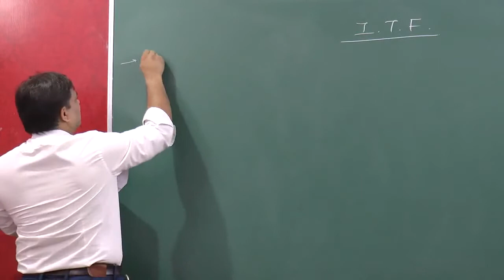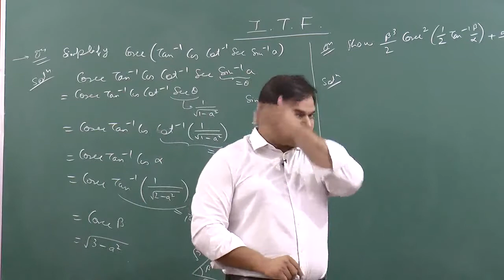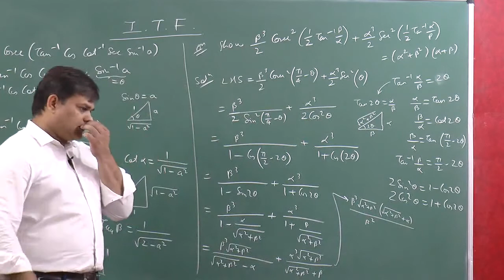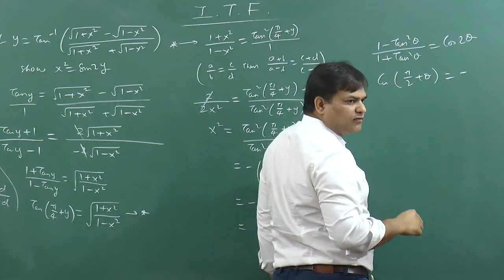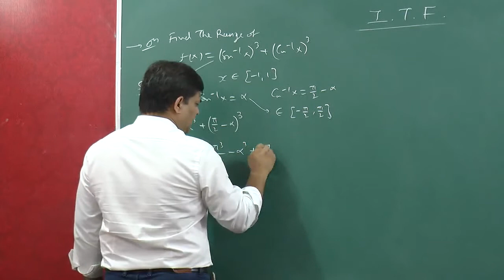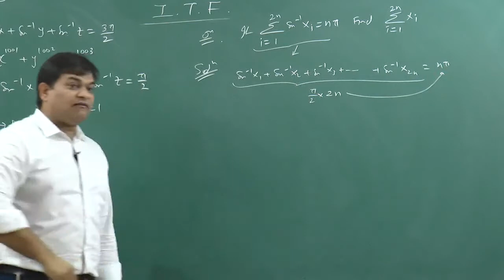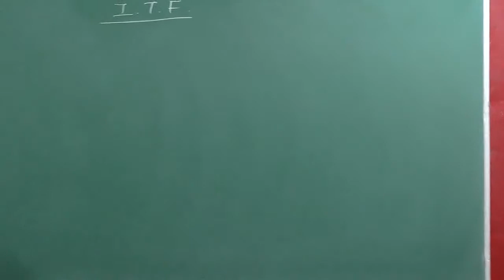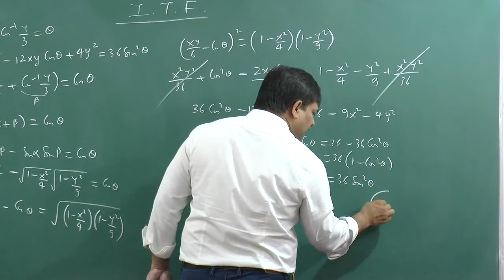Inverse trignometric function- 04 by AS sir B. Tech. From IIT Guwahati @ Nucleon IIT JEE maths Kota